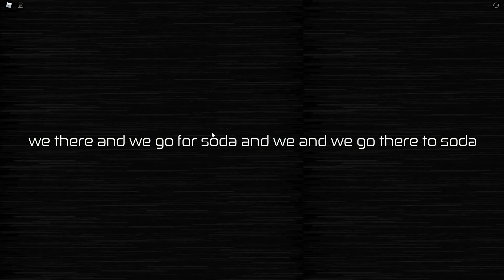ZDOBYŁEM BENA W ROBLOX BACKROOMS!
[🔥] Chcecie Więcej Materiałów z Tej Gry ?